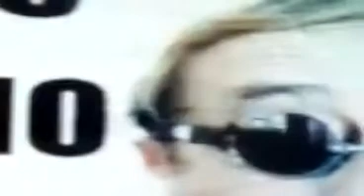CARUSO MARCO GRAZIOLI MUSICA INSIEME 7 GOLD MUSICA